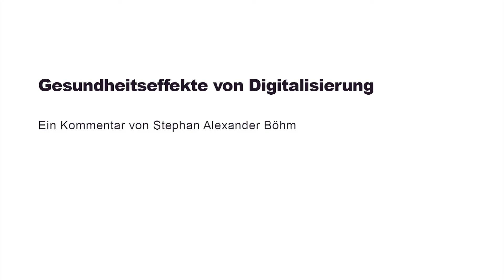Gesundheitseffekte von Digitalisierung. Ein Kommentar von Stephan Alexander Böhm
Während der technologische Wandel stetig fortschreitet, sind die
Auswirkungen der Digitalisierung bislang vergleichsweise wenig erforscht. Wie wirkt sich die Digitalisierung beispielsweise auf die Gesundheit von Berufstätigen aus? Ein Kommentar von Stephan Alexander Böhm, Titularprofessor für Betriebswirtschaftslehre und Experte für Diversity, Digitalisierung und Gesundheit an der Universität St.Gallen.

Health effects of digitalisation. A comment by Stephan Alexander Böhm

While technological change is steadily advancing, there is only little resarch on the effects of digitalisation. For example, how does it affect the health of workers? A comment by Stephan Alexander Böhm, Associate Professor and Permanent Lecturer in Business Administration with Specialisation in Organisational Behavior and Disability Management at the University of St.Gallen.